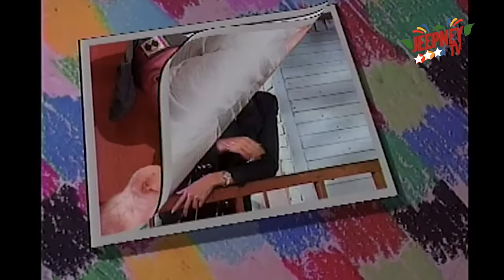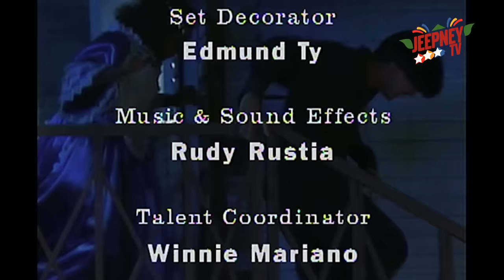Oki Doki Doc: Dayanara Torres Full Episode | Jeepney TV